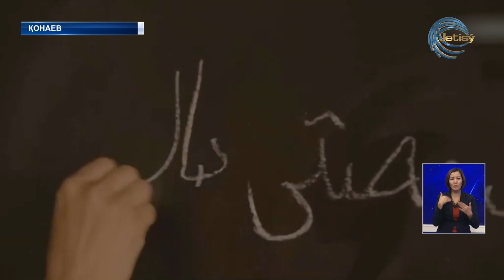Қонаевта кино майталмандарымен кездесу өтті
Алаштың айбыны асқар арыстары. Қонаев қаласында ұлт зиялылары: Ахмет пен Міржақыпты қайта танытқан кино майталмандарымен кездесу өтті.